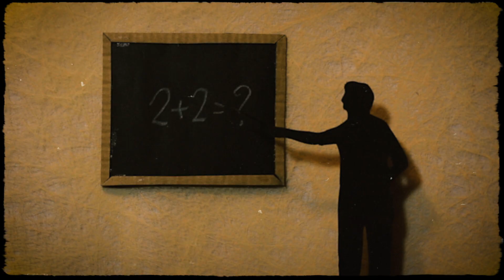Tan Cabrón (Videoclip) - Anora Kito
Anora Kito, Grupo de música Indie de Benicàssim, Castellón, formado por:

Óscar Barchino (guitarra y voz)
Santi Vilar (guitarra)
Pedro Albalate (teclados y sintes)
Sergio Navarro (bajo)
Juan Buonamisis (batería)
Carlos Hernández Nombela (productor)

Videoclip realizado por Iñaki García con la ayuda de Andrés Gómez en Quito en 2021.